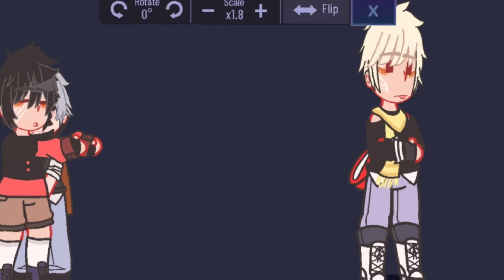Basically their relationship || tw: shaking